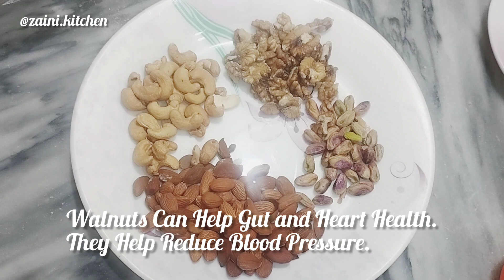Remedy for New Mom,Back Pain , Joint Pain, Migraine,An Immunity Booster|Moong daal panjiri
Ingredients:
1 cup desi ghee
½ cup edible gum
4 cup Lotus seeds ( makhana 60 g )
½ cup almonds
½ cup cashews
½ cup walnuts
¼ pistachio
1/2 cup gond
2 tbls kamarkas
4 magaz
1 cup moong daal